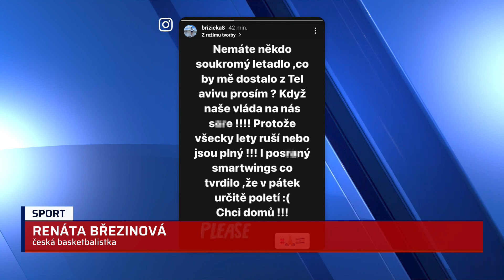Naše vláda na nás kašle, chci domů. Exkapitánka českých basketbalistek uvízla v Izraeli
Bývalá kapitánka české basketbalové reprezentace Renáta Březinová se snaží dostat z Izraele, kam přišla před dvěma týdny za novým angažmá do klubu Elitzur Ramla. Třiatřicetiletá pivotka na Instagramu uvedla, že momentálně nemá jak zemi opustit. Česká ambasáda však uvádí, že je s Březinovou v kontaktu, a aktuálně shromažďuje žádosti Čechů o repatriace. Celý článek ZDE